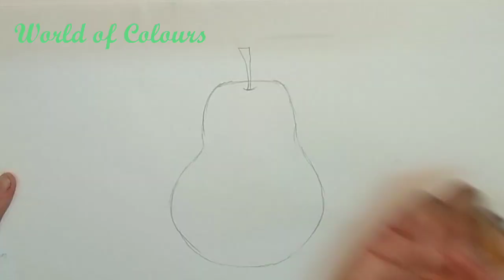How to draw Pear | How to draw Pear for Kids step by step | World of Colours